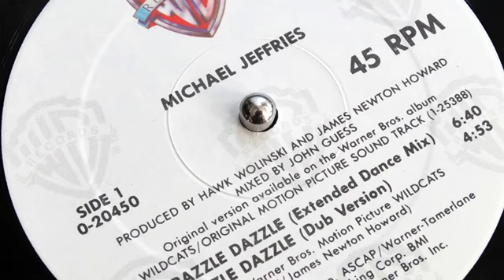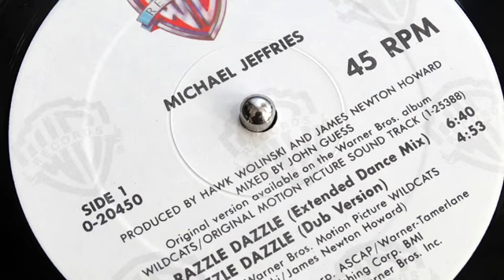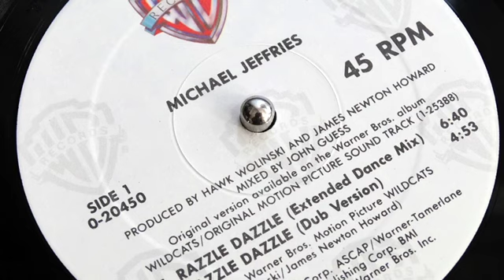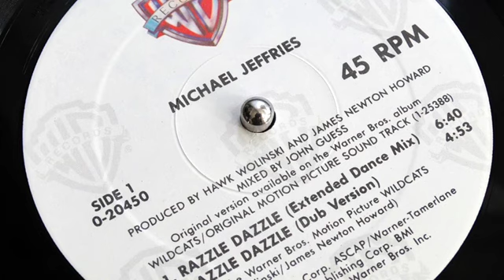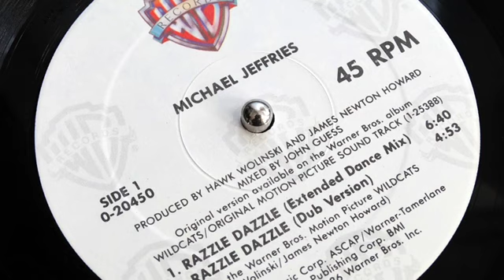Michael Jeffries - Razzle Dazzle (dance mix)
Single: ‘Razzle Dazzle’ on Warners Records 1986

Credits:
Management – Paul Harvey
Producer – Hawk Wolinski, James Newton Howard
From the Warner Bros. Motion Picture Various - Wildcats - Original Motion Picture Soundtrack